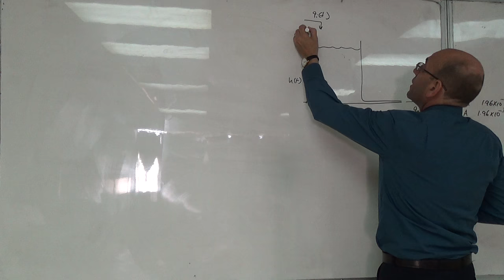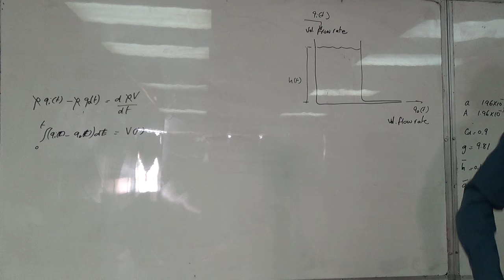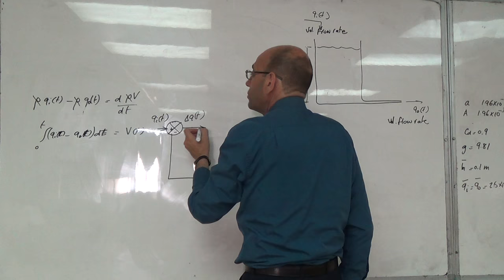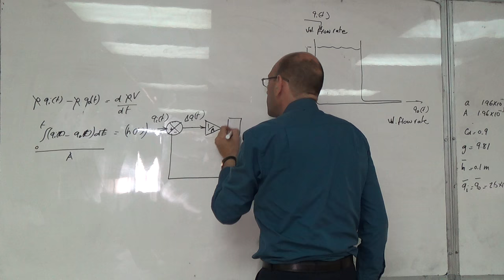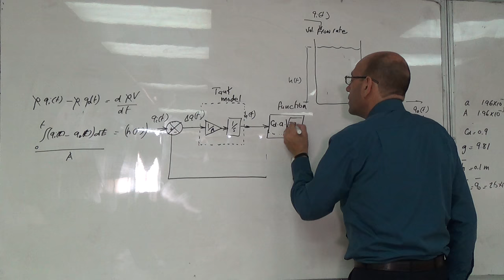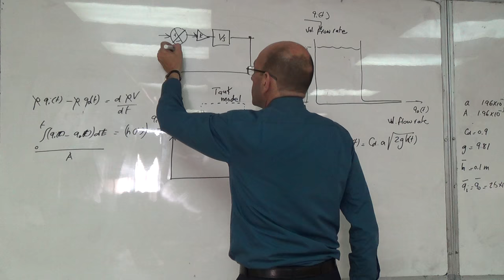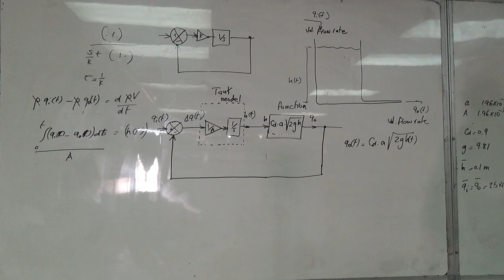Drawing the Block Diagram of the Nonlinear System, 17/7/2016